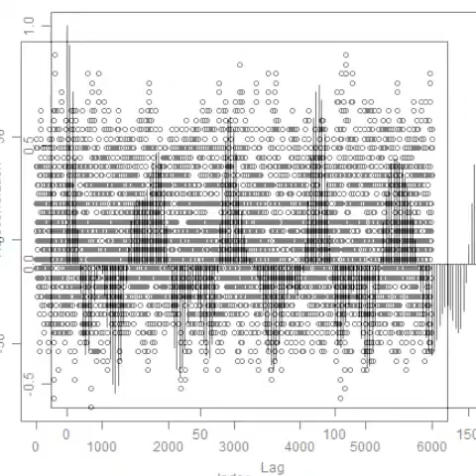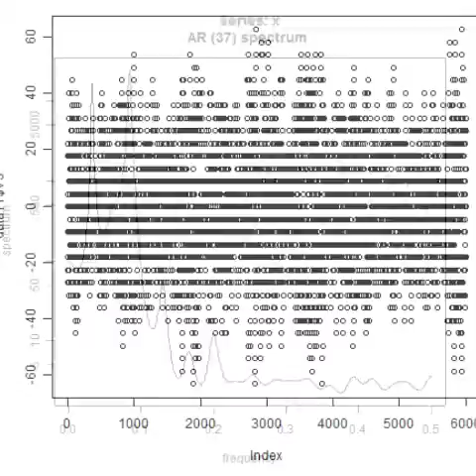スライドショー 洗浄実験の音圧測定・解析